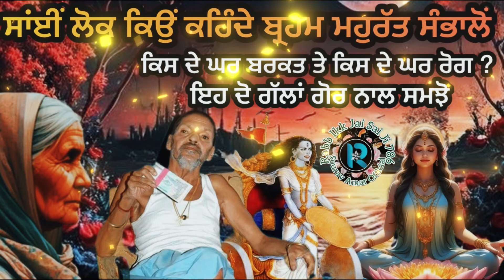साँई फ़क़ीरों ने क्यूँ कहा है के ब्रह्म महूर्त सँभाल लो ? ਬਰਕਤ ਕੇ ਰੋਗ